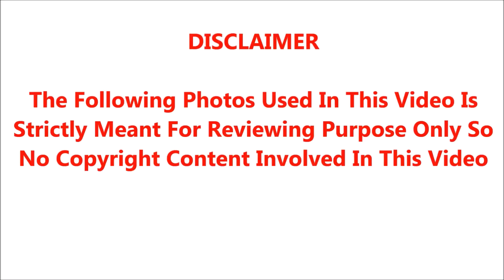தொடரும் அடுத்தடுத்து சோகம் சற்றுமுன்பு பரிதாபமாக இறந்து போன பிரபல சீரியல் நடிகை